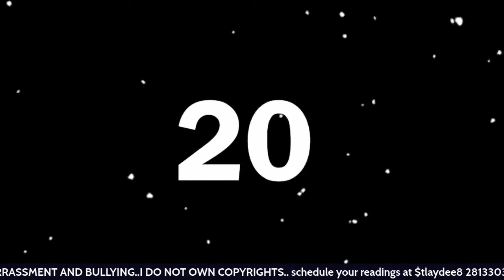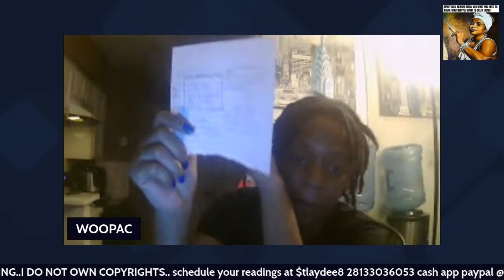World predictions and Live readings!!